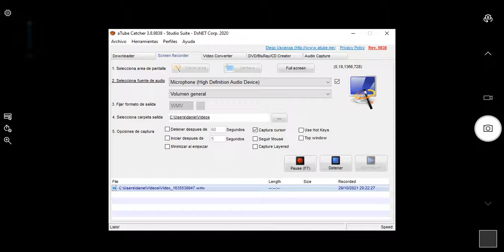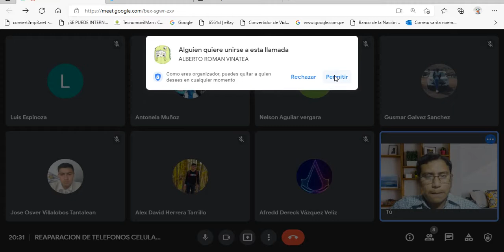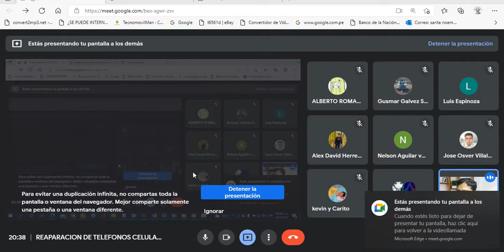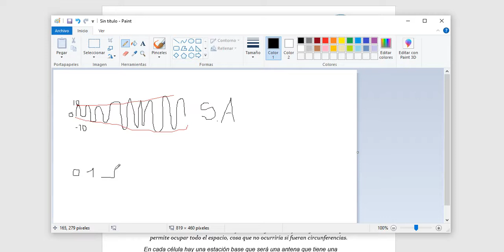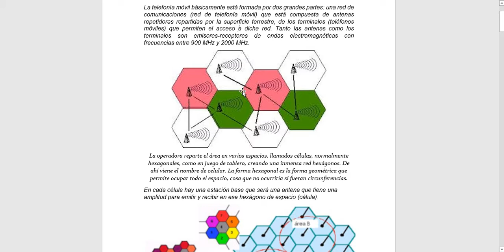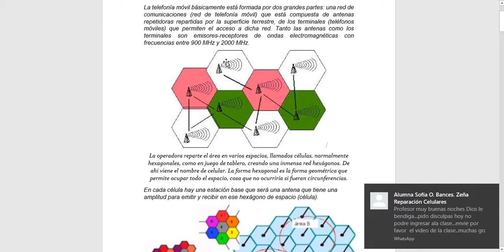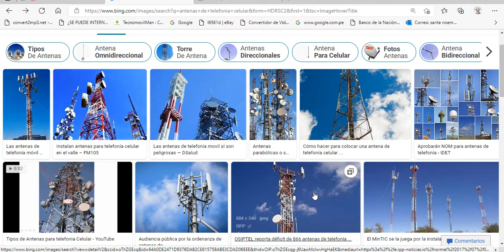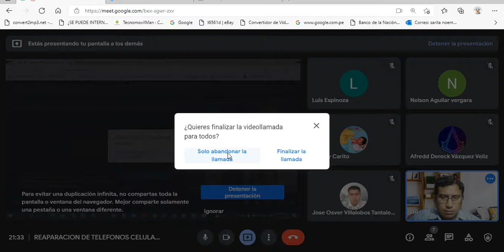Sesión I Fundamentos de telefonia celular